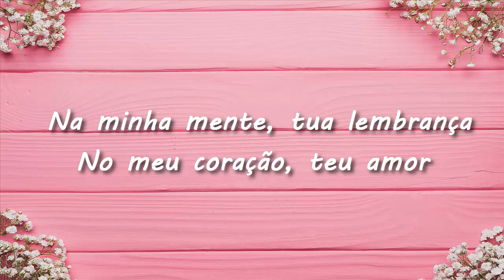💔 Fragmentos de um Amor 💔 (Linda Mensagem)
Fragmentos de um Amor

AUTOR: Linda Edwards
NARRAÇÃO DA MENSAGEM: Cássius Leandro

DEIXE O SEU LIKE E COMPARTILHE